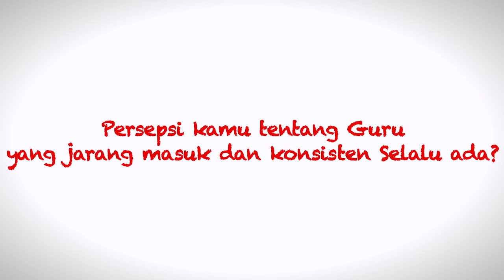Seneng Gak Kalau Guru Gak Masuk Kelas?